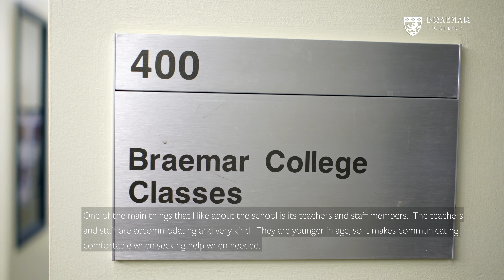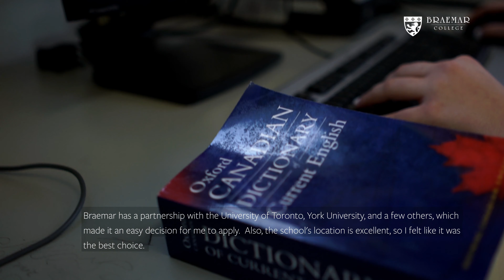Braemar College. Iranian Student Testimonial / کالج Braemar.توصیف دانشجویان ایرانی.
Feedback from our Iranian student regarding Braemar College